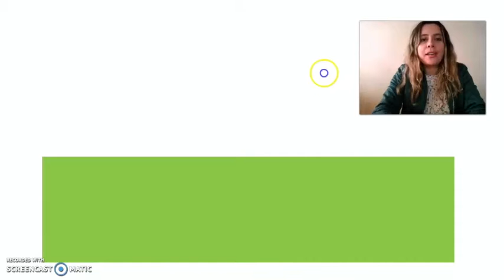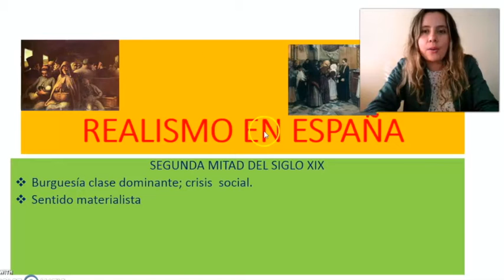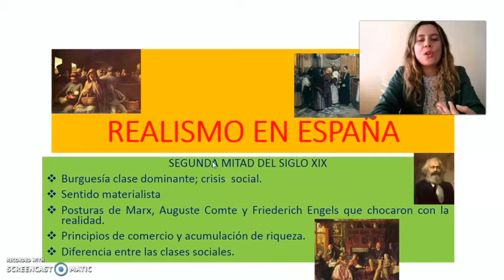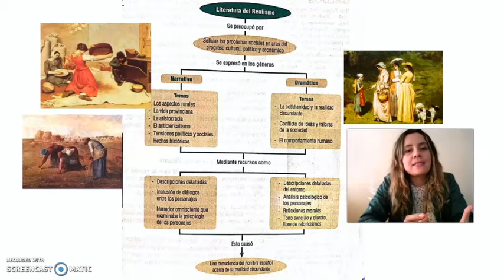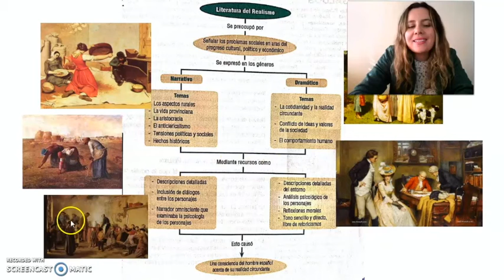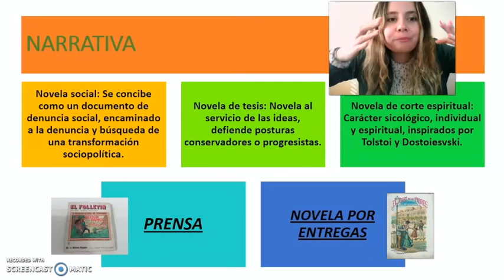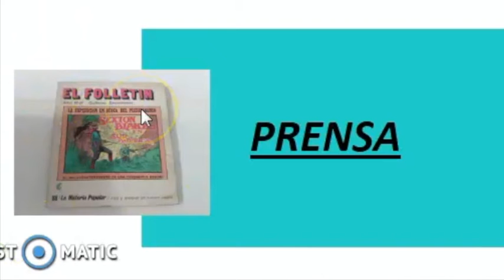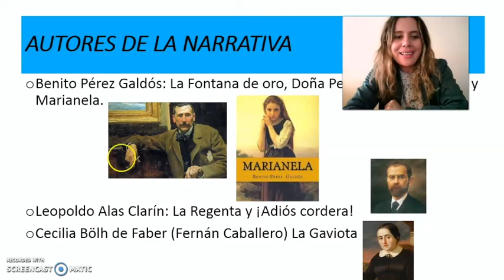EL REALISMO ESPAÑOL - Contenido sugerido para Bachillerato.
Profesora Diana Catalina Rocha.
Somos un colegio cooperativo, y así podremos ampliar la cantidad y calidad de videos que ponemos a disposición. MUCHÍSIMAS GRACIAS por apoyarnos.